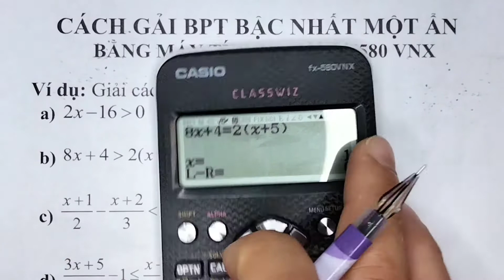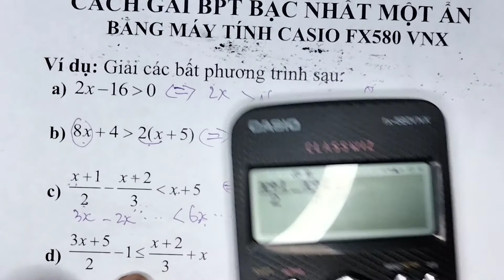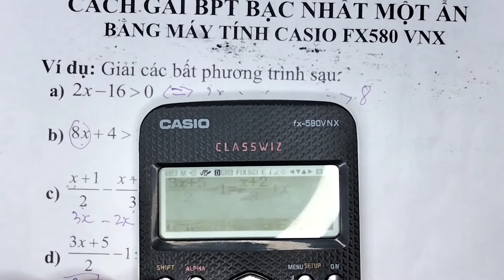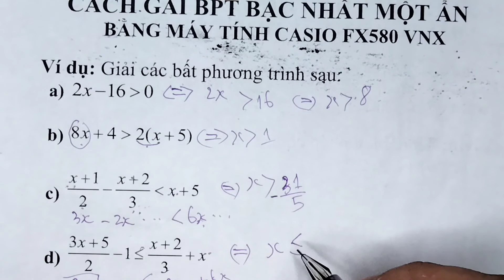THỦ THUẬT CASIO| GIẢI BẤT PHƯƠNG TRÌNH BẬC NHẤT 1 ẨN | BẰNG MÁY TÍNH CASIO FX580VNX